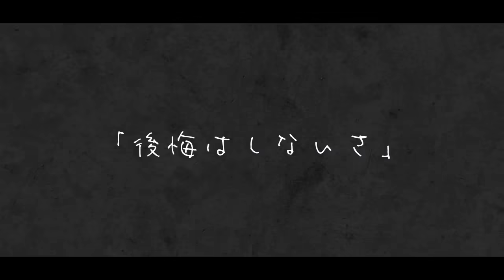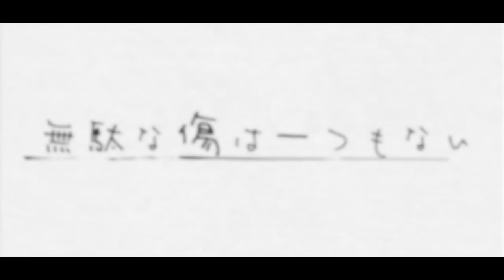【ＭＶ】コンパス 歌ってみた／るぅと【オリジナル】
「コンパス」

■作曲：るぅと×松
■作詞：るぅと×TOKU
■編曲：松